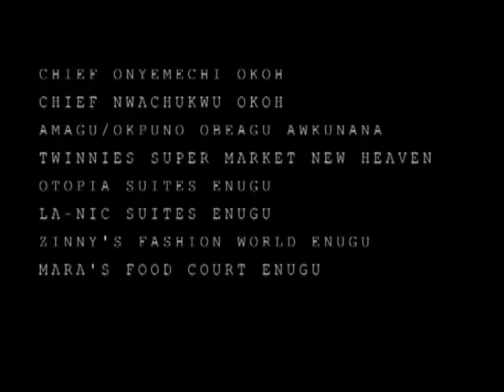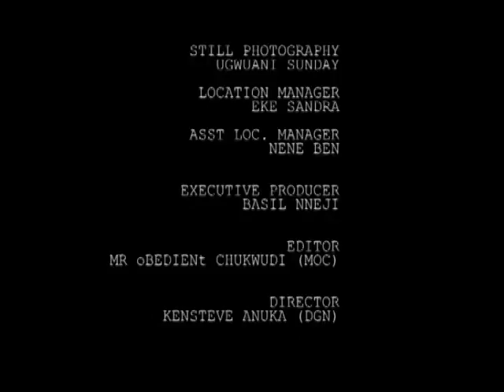WHAT GIRLS DO TO BE UP THERE 2 - LATEST NOLLYWOOD MOVIE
Now Trending : "HE NEVER LOVED  ME YET HE DID THIS TO ME - 2018 LATEST NOLLYWOOD TRENDING EXCLUSIVE MOVIE"